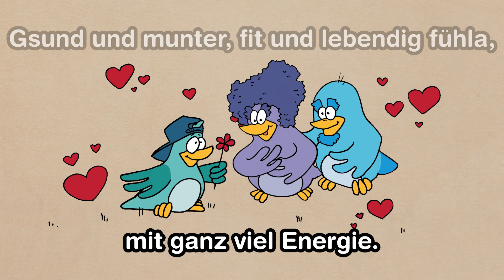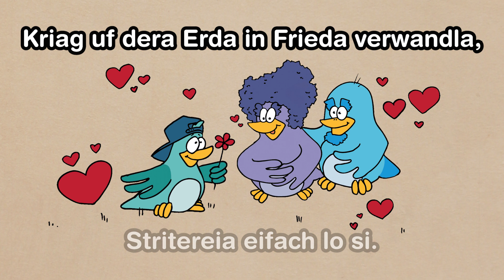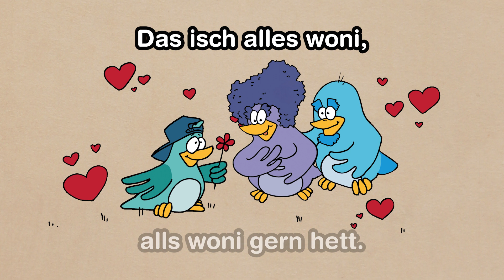Singvögel - Alles Was I Wett (Karaoke Version)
Hier hast du den Song «Alles Was I Wett» als Karaoke Version zum Singen mit deinen Freunden oder in der Schulklasse.